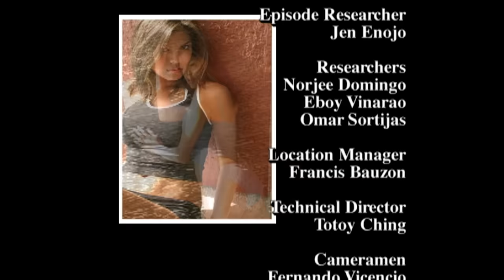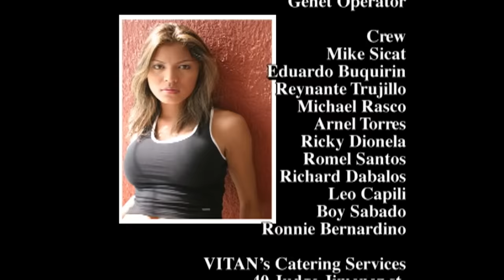MPK: Minsan May Pangako - The Juliana Palermo Story (Full Episode) Magpakailanman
Aired (December 9, 2004): Juliana Palermo (Herself) is one of the most famous and daring stars of her generation; her fame grew as news agencies gained access to her family and her one and only siblings, whom she protects from the judging eyes of society.

Cast: Juliana Palermo, Gina Alajar, Michael De Mesa, Rita Avila, Lester Llansang, Joanna Marie Tan, Bryan Homicillo, Gilleth Sandico, Happee Lyn Sy, Ashley Sylverio, Urias Potter, Daniel Bollay